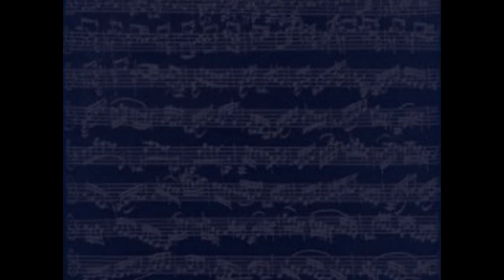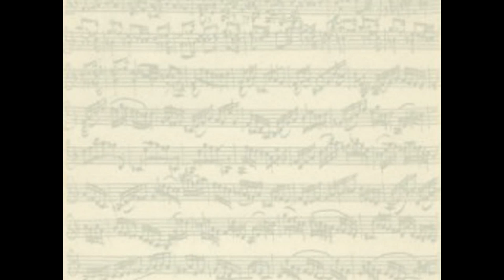Yuri Petrov - Scarlatti Sonata in B flat major, K.248, Sonata in B flat major, K.249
Played by Professor Yuri Petrov, Gnessins Institute.